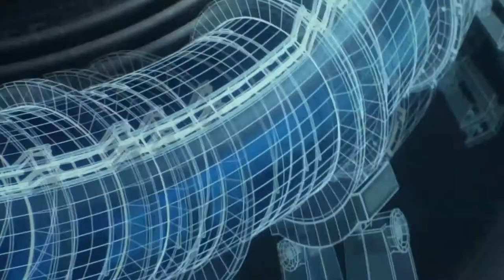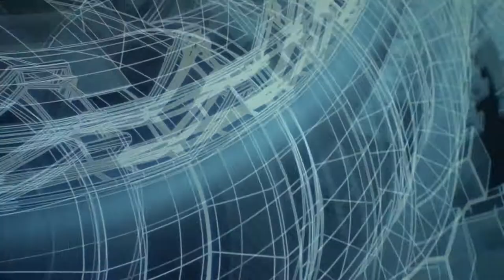Entrevista a Manuel Calderón de la Barca, protagonista de la película "Secrets of the Universe"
Manuel Calderón de la Barca, profesor de Física en la Universidad de California en Davis y protagonista de la película "Secrets of the Universe" que proyecta el Hemisfèric, participó el 17 de noviembre de 2021 en la actividad "Pregúntale a un científico" en la que estudiantes de Secundaria y Bachillerato formularon cuestiones relacionadas con el universo, la velocidad de la luz, átomos, quarks o agujeros de gusano, y sobre su trabajo en el en el Gran Colisionador de Hadrones del Consejo Europeo de Investigación Nuclear (CERN).